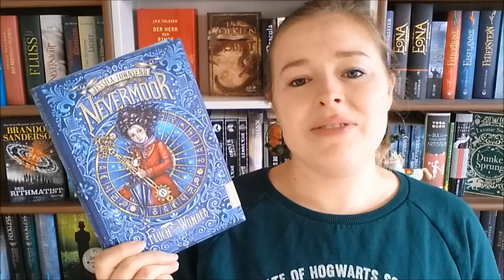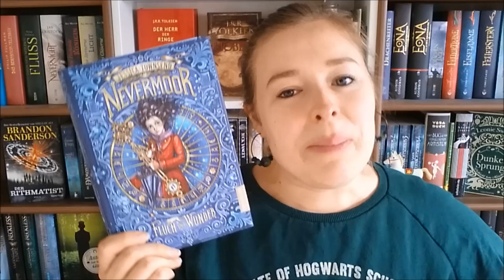Gemeinsame Leserunde | "Nevermoor" von Jessica Townsend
Ich freue mich sehr endlich gemeinsam mit Euch den Gewinner des Bücher-Castings "Nevermoor" von Jessica Townsend zu lesen!

Jeder, der Lust hat, kann mitmachen :)
Es gibt keine Zeit- oder Terminvorgabe. Also lest wann und so schnell/langsam ihr wollt.
Immer nach ungefähr 80 Seiten könnt ihr eure Meinung unter dem jeweiligen Post in den Kommentaren teilen. Ich bin sehr gespannt auf unseren Austausch!

Die Abschnitte:

1. Seite 5 - Seite 87 (einschl. Willkommen in Nevermoor)
2. Seite 88 - Seite 166 (einschl. Der wundersame Empfang)
3. Seite 167 - Seite 254 (einschl. Ein wahrhaft edles Ross)
4. Seite 255 - Seite 344 ( einschl. Die Fadenschein-Strecke)
5. Seite 345 - Ende

Bitte haltet euch beim Kommentieren an die Abschnitte bzw. Posts, um andere nicht zu spoilern.